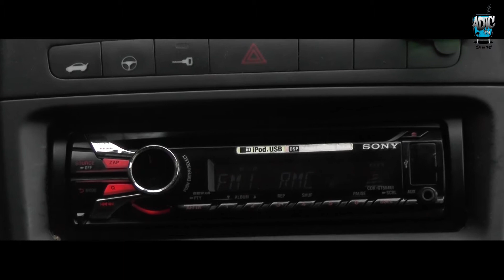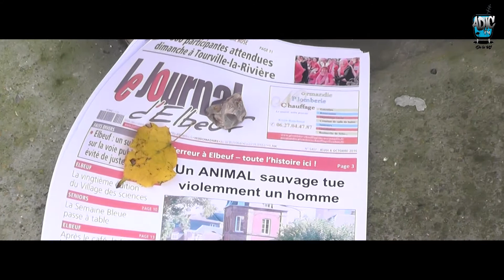cour métrage horreur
Ce court-métrage a été réalisé lors du stage d'initiation à la vidéo pour les adultes qui a eu lieu à la MJC de la région d'Elbeuf du 26 au 29 octobre 2020.